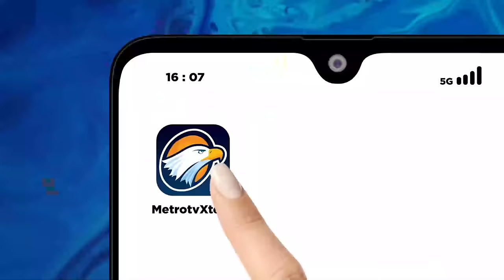Eks Gubernur Bali Wayan Koster Diperiksa Sekitar 3 Jam di Polda Bali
MetroTV, Kabid Humas Polda Bali Kombes Pol Jansen Avitus Panjaitan membenarkan mantan Gubernur Bali I Wayan Koster diperiksa jajaran Ditreskrimsus Polda Bali pada 3 Januari 2024.